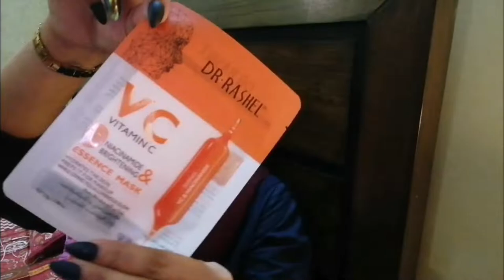How to remove makeup || after care || jade roller || aaqsanoman